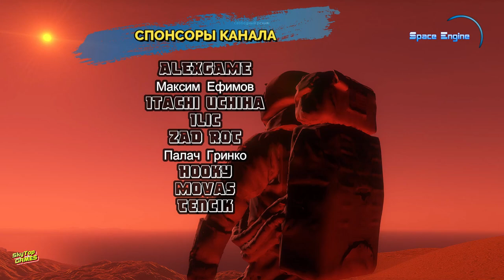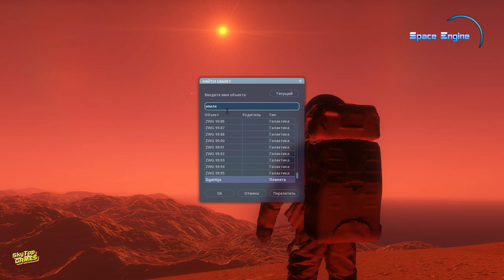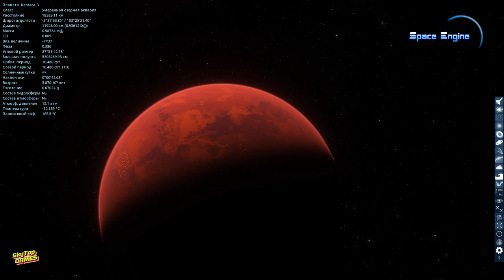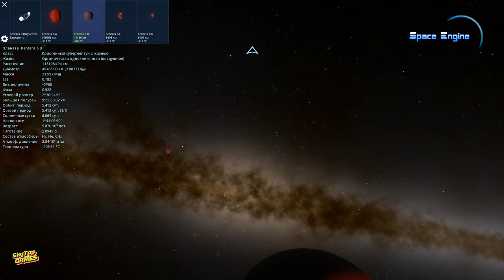SPACE ENGINE. ИНОПЛАНЕТНАЯ ЖИЗНЬ ЗА ТЫСЯЧИ СВЕТОВЫХ ЛЕТ. # 112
✅СИСТЕМА - Kentara System
✅АВТОР- mMONTᐰGEe